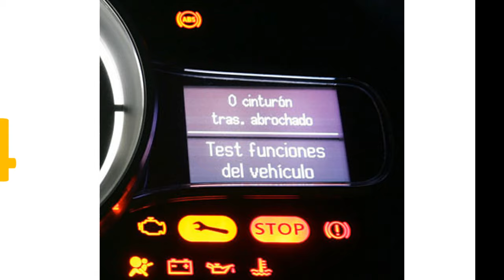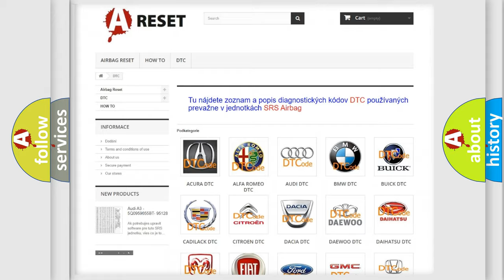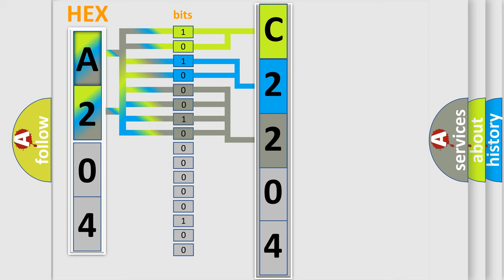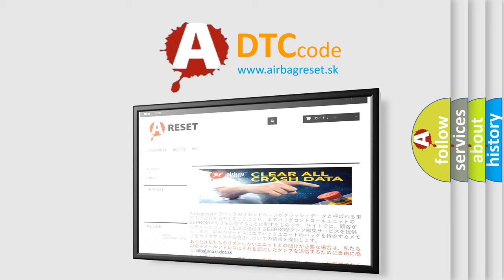DTC Fiat C2204-24 Short Explanation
Contents:
0:21 Basic DTC analysis according to OBD2 protocol standard.
1:48 Insight into programming
2:58 A diagnostically understandable description of the Diagnostic Trouble Code
3:05 Basic error definition

Make:
FIAT
Code:
C2204-24
Definition:
Switch2-Rq Signal From Lin-Bcm-Igw1 Message - Signal Stuck High
Failure Type: